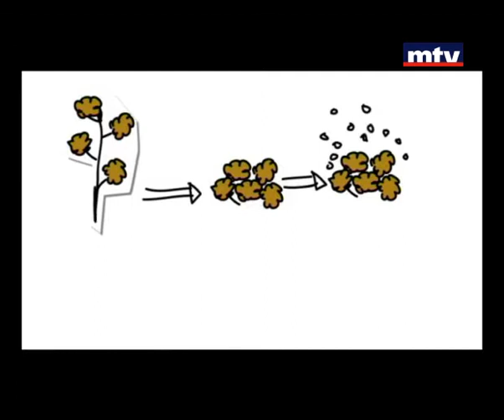Minal - Organic Cotton - 06-11-2013